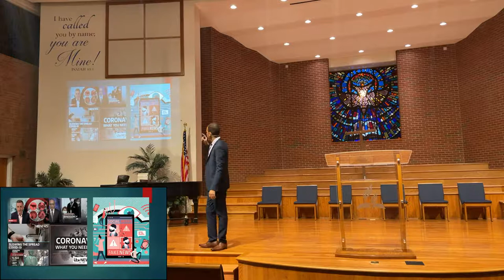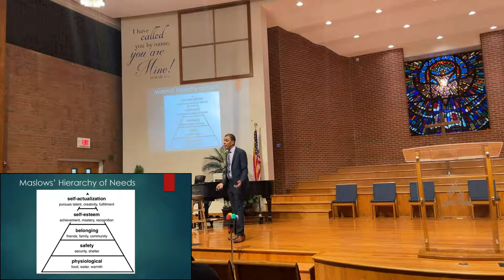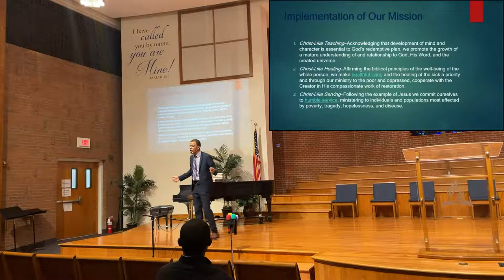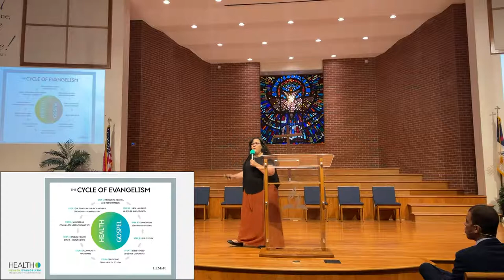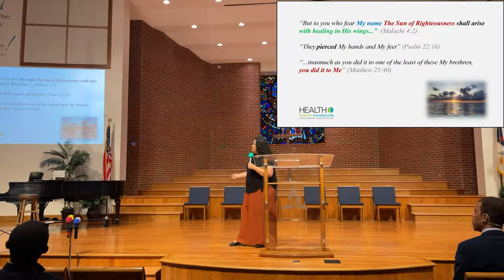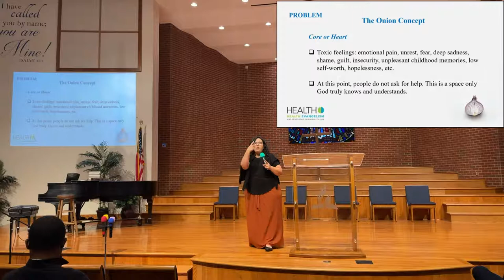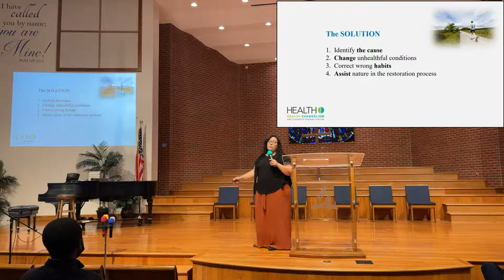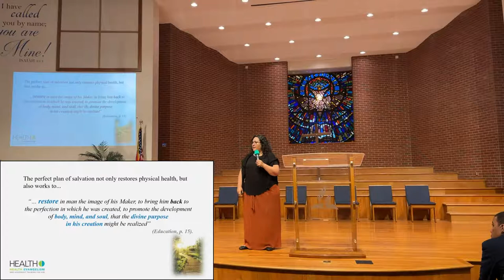iServe - Opening Session